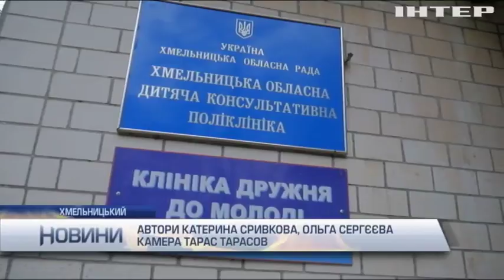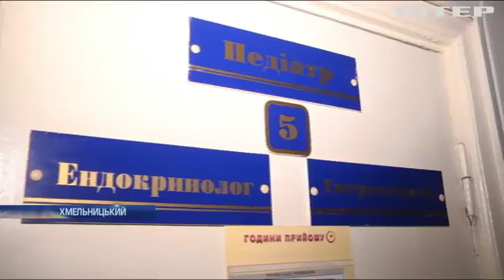У Хмельницьку дітей лікують в приміщені колишньої пральні